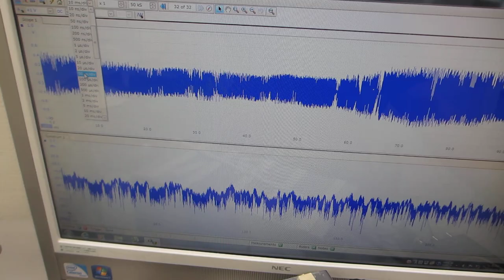オリジナル超音波実験ーー超音波振動子の表面弾性波を利用した非線形制御システムーー（超音波システム研究所）